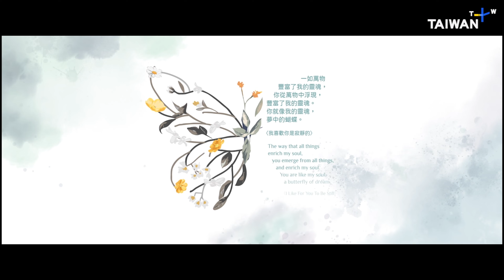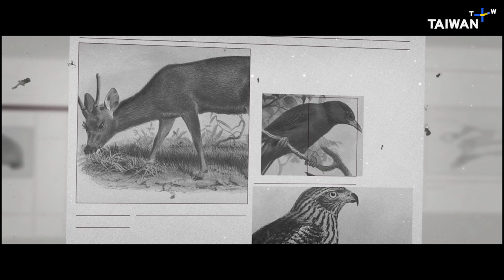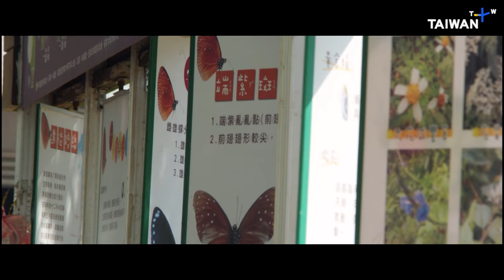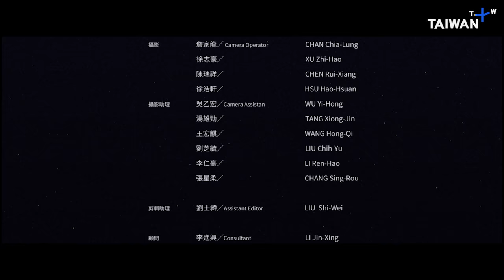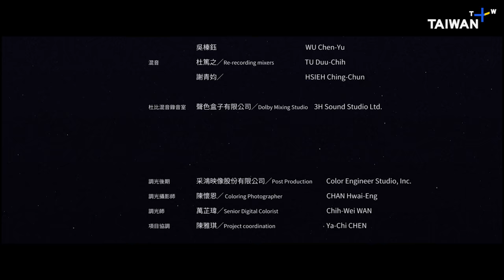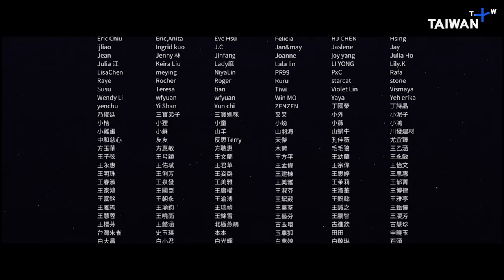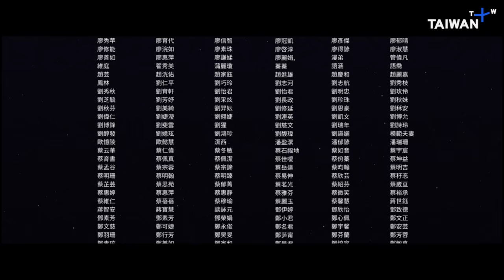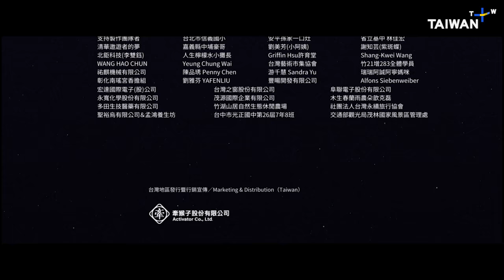Lost Butterfly｜Full Documentary｜2023｜TaiwanPlus Originals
“Lost Butterfly” follows the purple crow, Taiwan’s only migratory butterfly, as it makes the perilous winter journey to the warm south. This documentary details the challenges purple crow butterflies face on their odyssey, such as predators, exhaustion and human-made hazards. Learn more about how these dazzling creatures complete their life cycle in face of environmental changes.